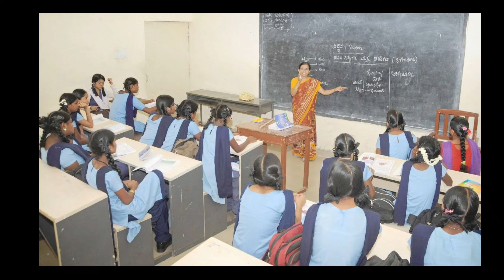Ssa new recruitment 2022 || Dee new recruitment 2022 || Dee 2nd phase recruitment || Assam Tet 2022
If yes!!!

About this video :

1) Ssa new vacancies 2022
2) Dee new recruitment 2022
3) Dee second phase recruitment
4) SSA new advertisements